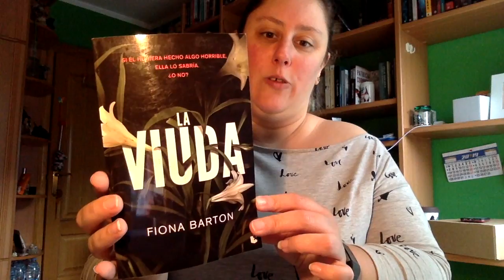Caja literaria estándar Enero 2019 | Cafe y letras